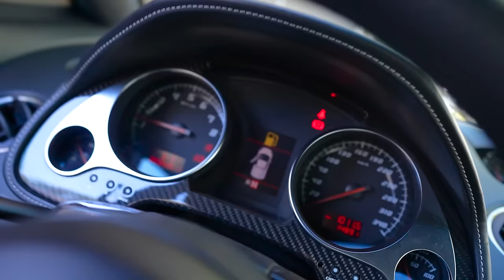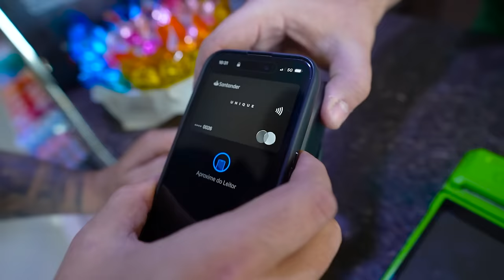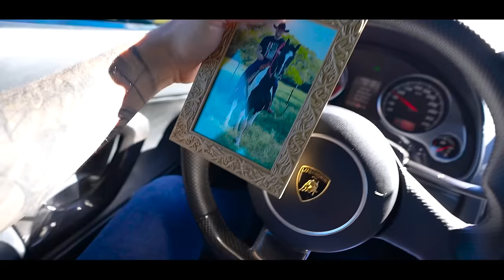FUI PRA FAZENDA DE LAMBORGHINI E FUNDI O MOTOR 😭 !! *meu cavalo morreu e agora meu carro fundiu * 😭😭